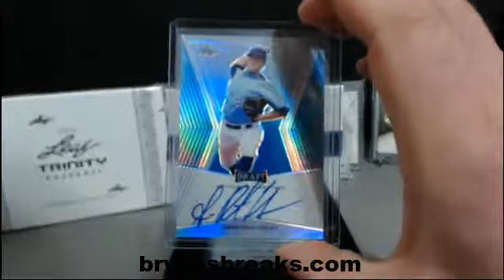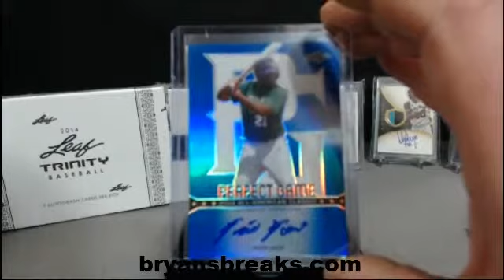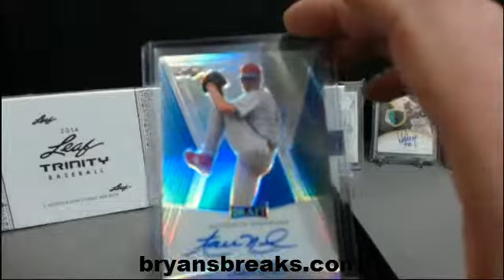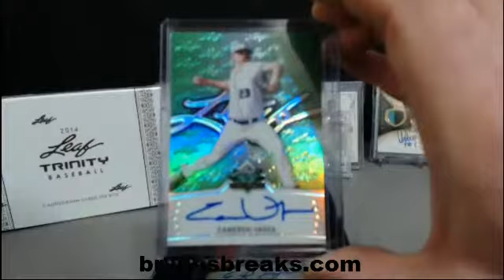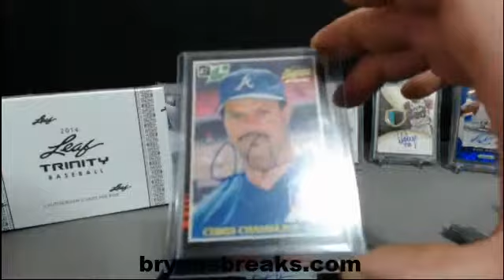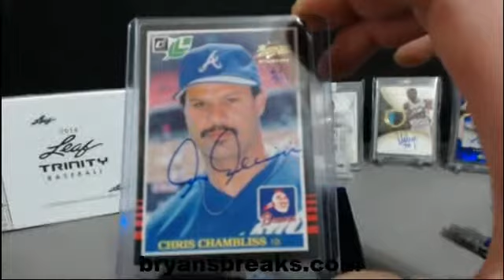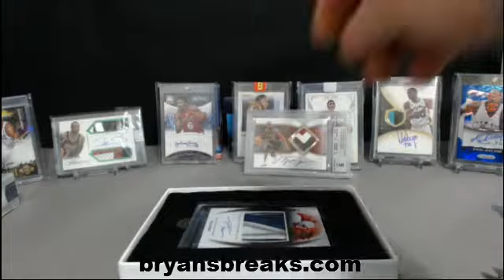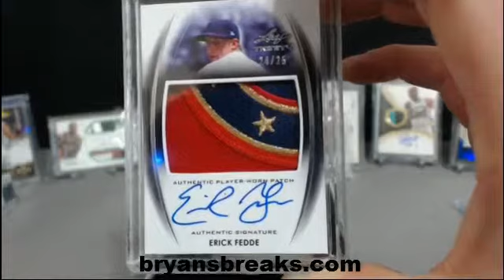3 Box Leaf Prospect Mixer #1